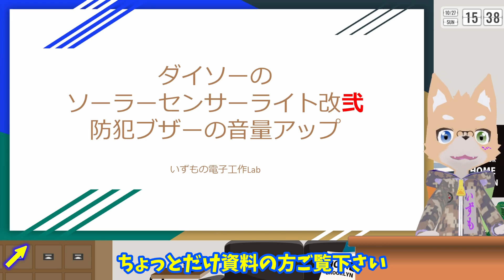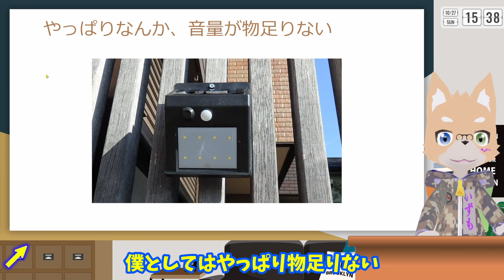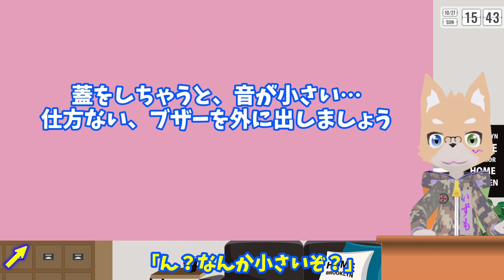ダイソーのセンサーライト改弐 防犯ブザーを音量アップ！と身近にあった怖い話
今週はダイソーのセンサーライトにつけた
防犯ブザーのパワーアップをしたので
その様子を見ていただきます
あと、身近にあったちょっと怖い話も…

0:00 ダイジェスト
0:17 タイトル挨拶
0:48 怪しい人の話
2:18 資料 改造の様子
4:00 終わりのあいさつ、次回予告